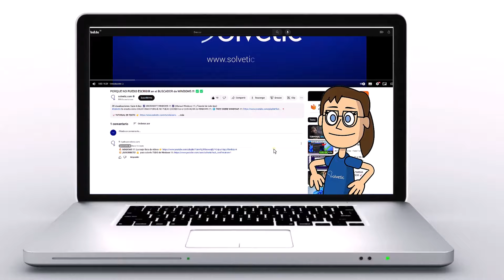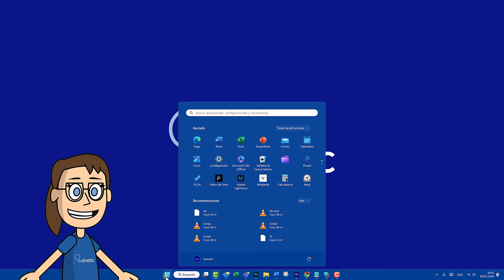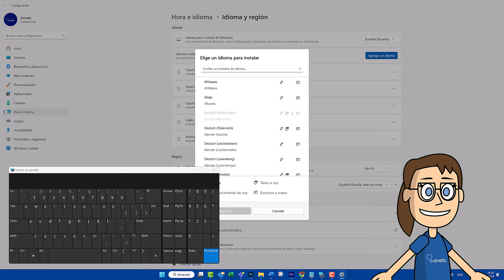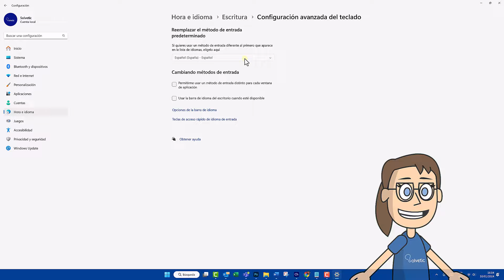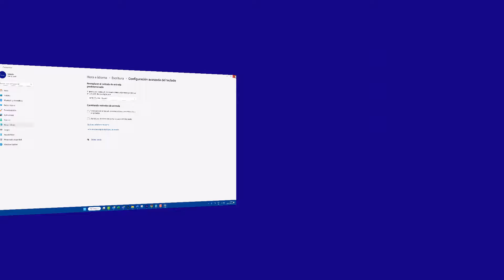TECLADO DESCONFIGURADO TECLAS DESORDENADAS ⌨️❌🔣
Hola y bienvenidos al canal de Solvetic. Hoy abordaremos un problema común pero frustrante en la computación: 'Teclado Desconfigurado con Teclas Desordenadas'. Este inconveniente se presenta cuando las teclas de tu teclado no corresponden a los caracteres que aparecen en pantalla, lo que puede causar confusión y errores en la escritura. Esta situación es especialmente problemática si estás trabajando en tareas importantes, como redactar documentos o enviar correos electrónicos.

¿Te has encontrado escribiendo en tu teclado y notando que las letras o símbolos que aparecen no son los que esperabas? Este problema de desconfiguración puede deberse a una variedad de razones, desde cambios accidentales en la configuración del idioma del teclado hasta problemas de software o hardware.

En este video, exploraremos cómo identificar y solucionar el problema de un teclado desconfigurado con teclas desordenadas. Te guiaremos a través de una serie de pasos para verificar y ajustar la configuración del teclado, actualizar controladores si es necesario, y otras soluciones prácticas para asegurar que las teclas de tu teclado funcionen correctamente.

Si este video te ayuda a solucionar el problema de teclas desordenadas en tu teclado y mejora tu experiencia de uso, te agradeceríamos mucho tu apoyo con un like y que compartas tus experiencias en los comentarios.

 》CAPÍTULOS《

00:00 Introducción
00:41 Solucionar teclas desordenadas cambiando el idioma del teclado
03:07 Solucionar teclas desordenadas cambiando el idioma de entrada